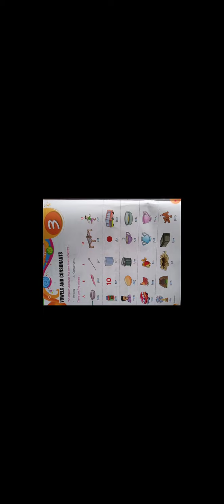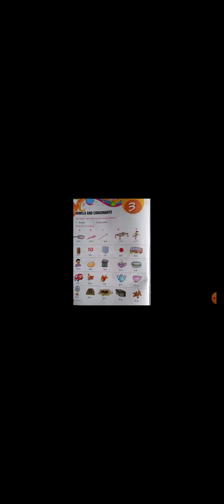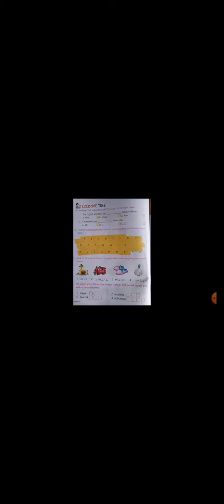CLASS 1st ENGLISH GRAMMAR CH 3